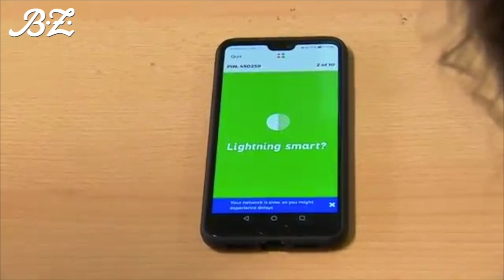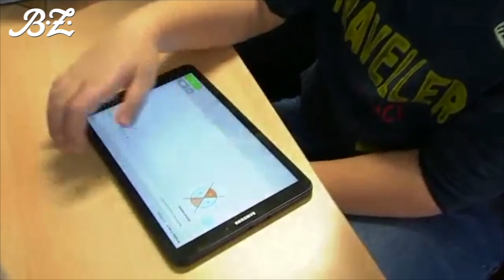Lehrer und Schüler hoffen auf Digitalpakt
An einer Schule in Frankfurt machen digitale Tools schon jetzt den Unterricht spannender.